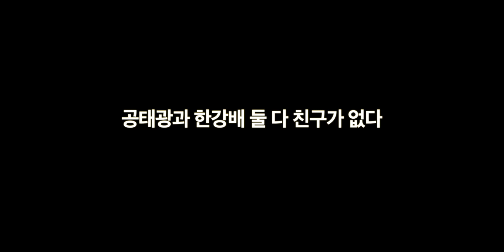[비투비] 공태광과 한강배가 만나면 무슨일이 벌어질까?/육성재 드라마 세계관 합치기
성재가 출연한 '후아유'와 '쌍갑포차'를 섞어봤습니다.
두 드라마를 섞다보니 어색한 감이 있어서 올릴까 말까 고민했지만 일단 올리겠습니다😎

※일주일에 1~2편 정도 업로드할게요※